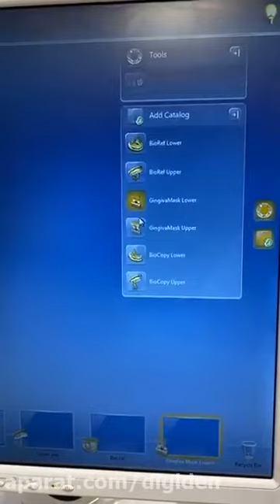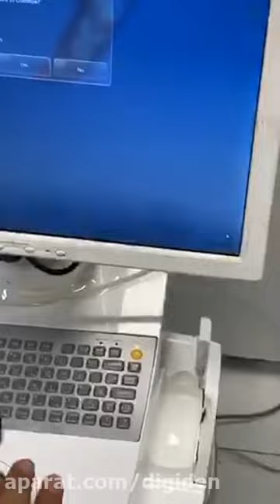Six Tips to Help Children With Asperger's Syndrome Cope With the Holiday Season